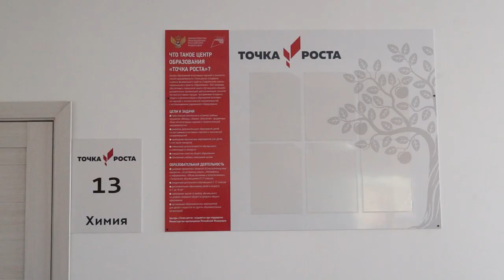18-09-2023 г Точки роста Игнатьевский